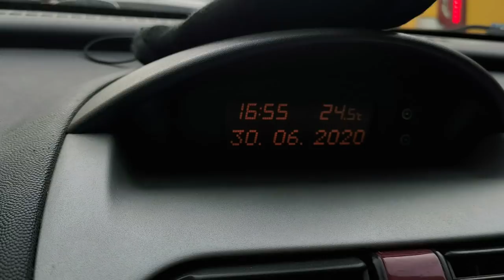Vou casar! Adeus GameAne e GameNet. Nintendo, switch Psone e Nintendo 64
Instagram do Marcelo advogado: marcelo_oliveira.adv

🔴PARCEIROS:
 ★ Grupo de venda de games:

IFIGENIA